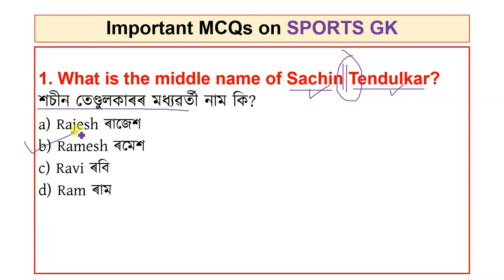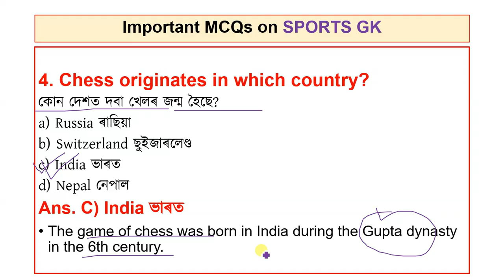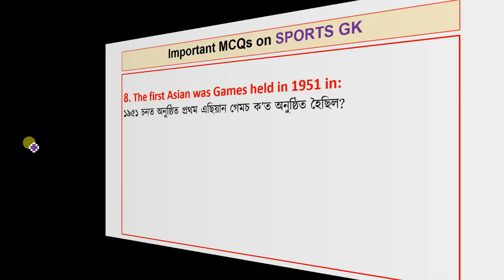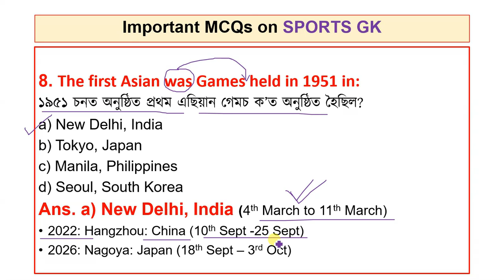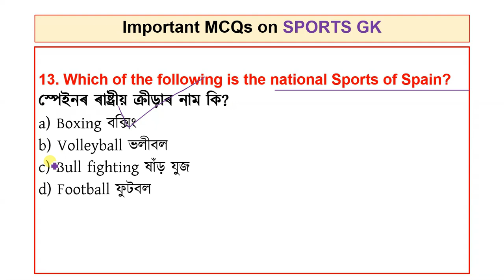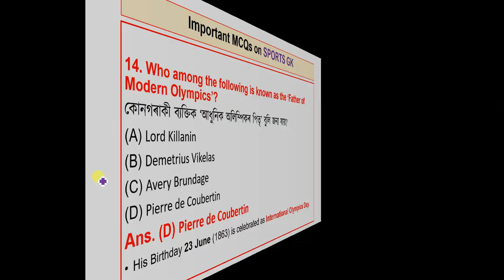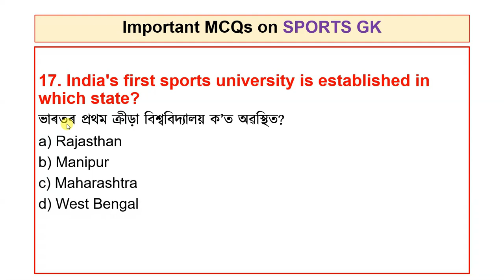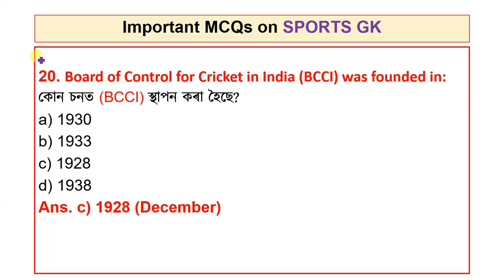20 MCQs on SPORTS GK for Competitive Exams| ADRE Exam 2023 DME Exam | Grade3 Grade4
20 MCQs on SPORTS GK for Competitive Exams
SPORTS GK
SPORTS
Grade3 Exam
Grade4 Exam
TET
CTET
খেল
ক্ৰীড়া

ধন্যবাদেৰে,
Norul Alam